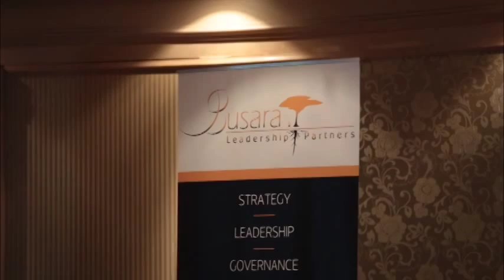Bonang Mohale: Strategise to Win (Part 1)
Speaker: Bonang Mohale - Chairman, Arcelor Mittal South Africa Ltd.
Topic: Strategise to Win
Event: Strategy & Governance Seminar - Making Winning Choices
Date: Thursday, 13 March 2014
Venue: The Michelangelo Hotel, Sandton, Johannesburg, South Africa